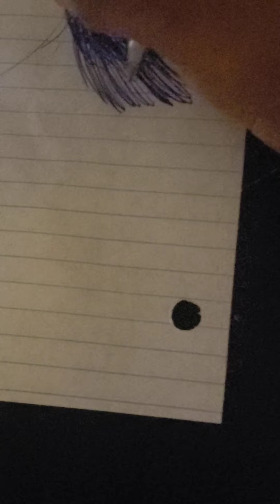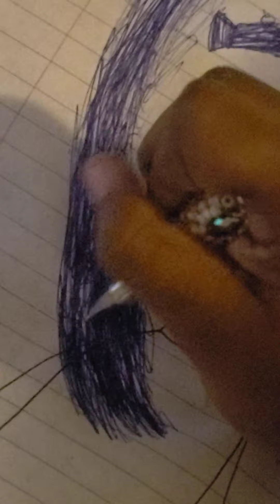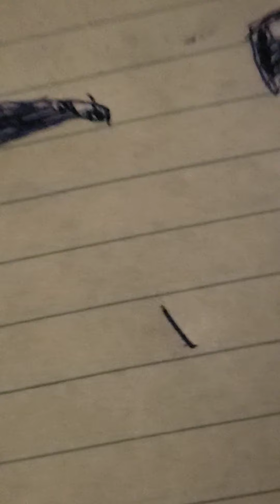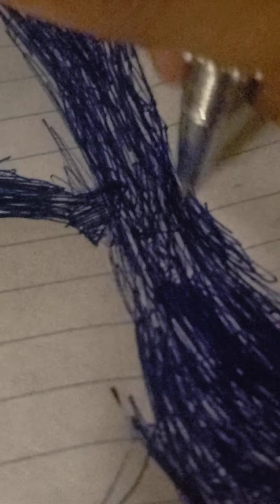November 1, 2021